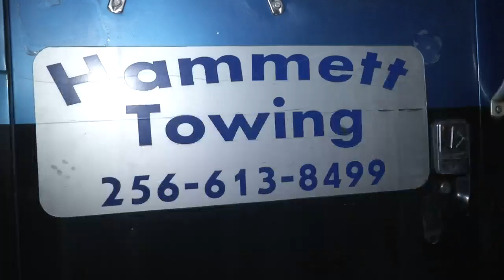1 killed, 2 injured in shooting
1 killed, 2 injured in shooting 10 pm story